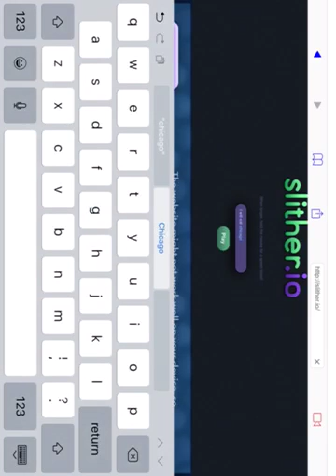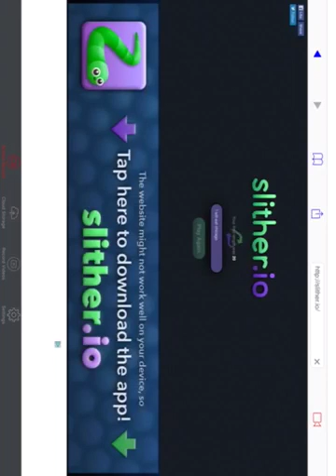Slither.io lagging gameplay